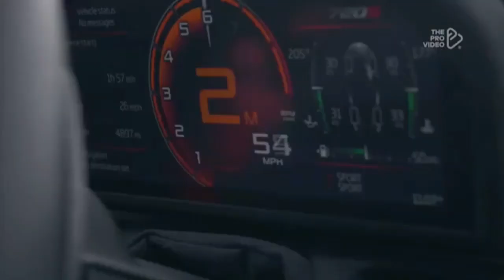The Kid LAROI, Justin Bieber - STAY (NORTKASH & Trapperx Remix) | CAR VIDEO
🔴Supreme Music Channel focused on bringing you quality content.